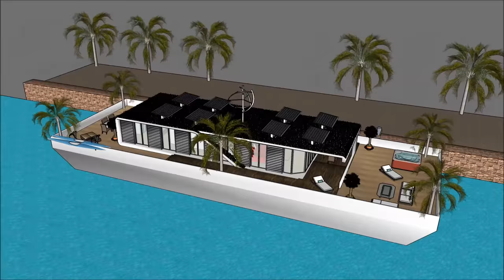Houseboat construction design in Perth Australia for Bed & Breakfast rental for living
The Houseboat construction design in Perth Australia for Bed & Breakfast rental for living is made to sustain quality of life:

or elsewhere.

The Houseboat construction design in Perth Australia for Bed & Breakfast rental for living includes an Extravagant Barge Design ready for the extravagant user to rent the barge Houseboat

The Houseboat construction design in Perth Australia for Bed & Breakfast rental for living has three level plans with basement underneath it, which consist all the facilities needed for the renter. The Houseboat Barge has a unique modern contemporary design with unique architectural features. It has its own lounge area with gorgeous view of the bay.